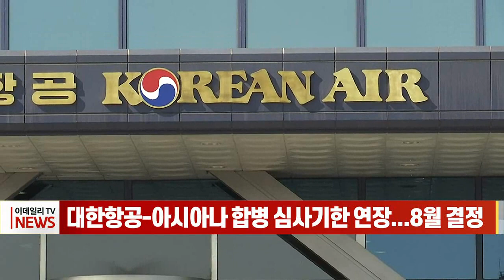대한항공-아시아나 합병 심사기한 연장... 8월 결정 (20230308)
대한항공-아시아나 합병 심사기한 연장... 8월 결정